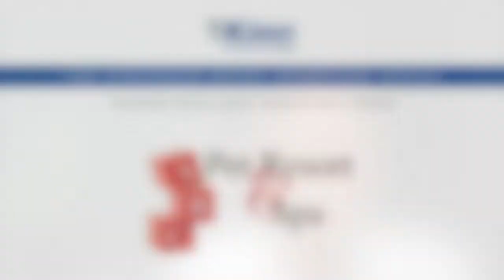The Stronger Bond Interview Series: Short Clip #24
ABC Pet Resort’s staff was looking to leadership to provide them with the tools they needed to do their job to the best of their ability. And the traditional stainless steel pet bowls were creating a labor intensive environment that leadership and staff did not like.

Once ABC Pet Resort switched to Kleanbowl they couldn’t believe how quickly things changed–for good. Their staff was able to provide more pet guest engagement and they felt like they were finally given the tools they needed to be able to do a great job.

If you and your staff are seeking something different, why not try Kleanbowl? Once you switch you’ll wonder how you ever managed before.

Change doesn’t have to be scary. We make implementing Kleanbowl into your facility easy with options like Starter Kits, Test Kits, and Client-Recommended Initial Orders